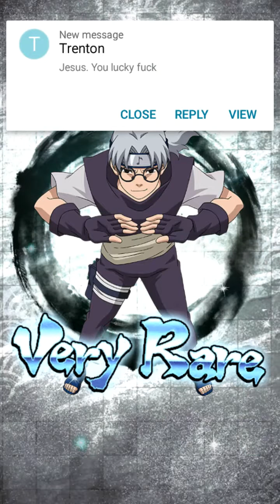At least its gold!? Shippuden Summon Round 2 | Naruto Ultimate Ninja Blazing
Hey its better than no gold right..? right..?